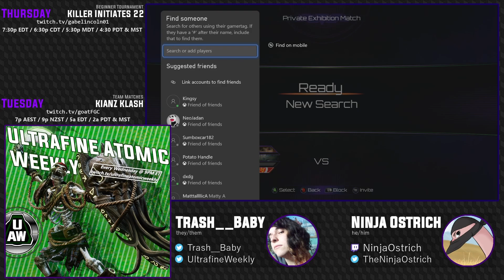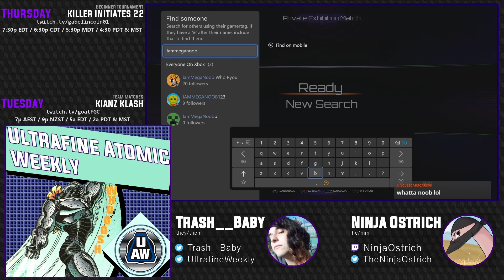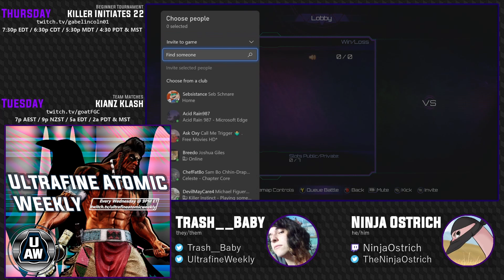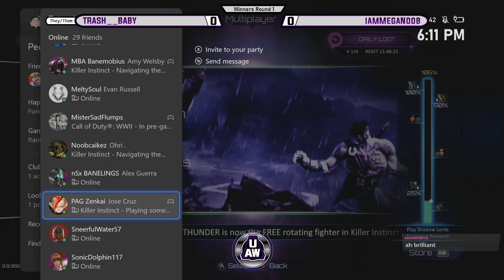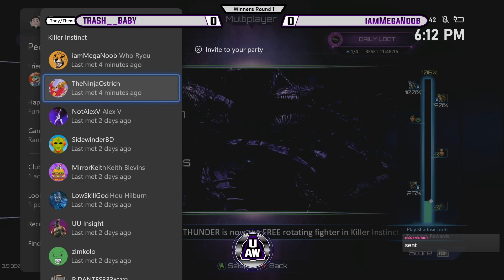Ultrafine Atomic Weekly #20 - Prestream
This is the archive of the Ultrafine Atomic Weekly #20. If you would like to watch the tournament in its entirety, please use the playlist